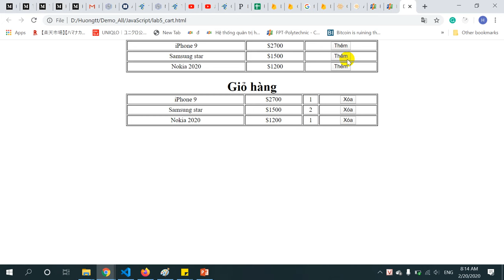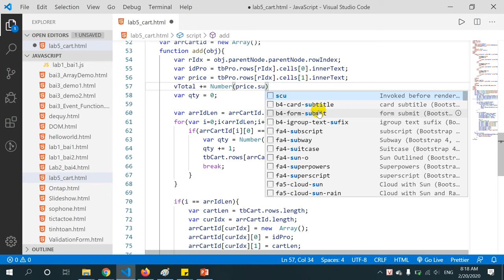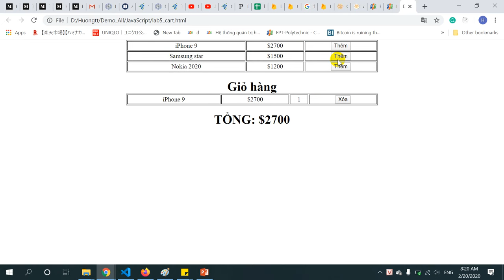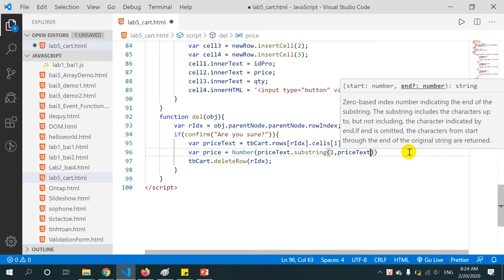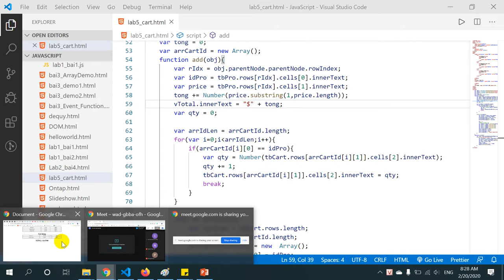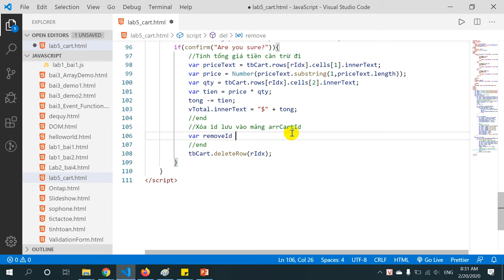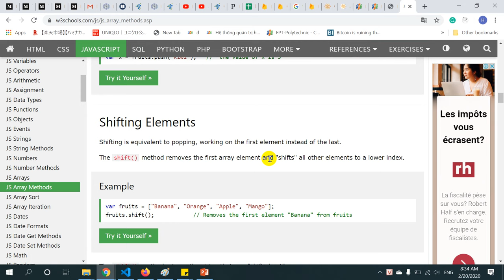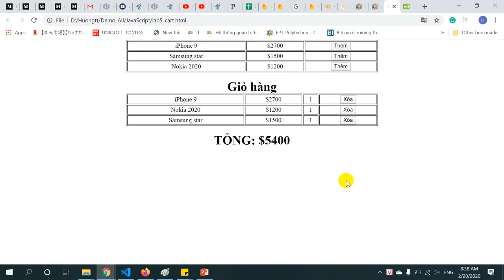Javascript - shopping cart - HTML DOM part 1